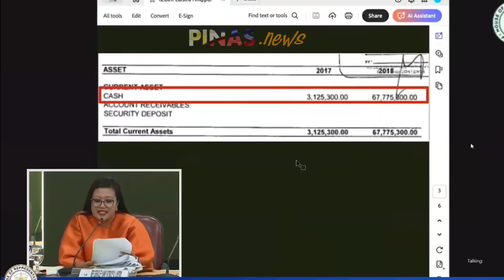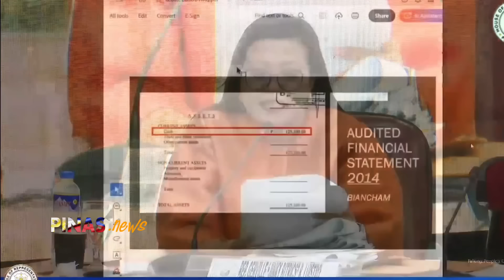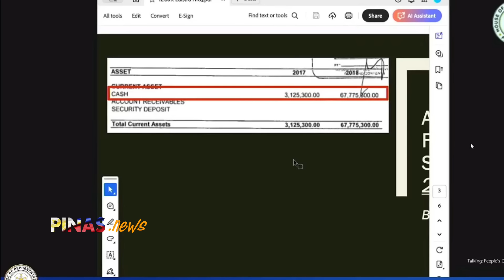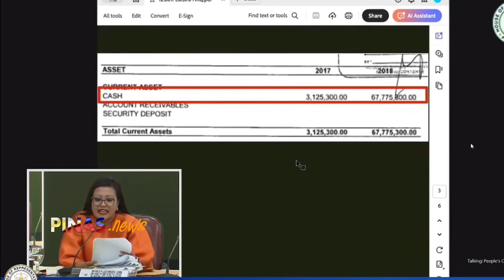Buong PAMILYA ni Harry Roque kinaIadkad ni Jinky Luistro sa POGO hearing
Former Palace spokesman Harry Roque had repeatedly denied his link to Lucky South 99, a formerly-registered Philippine Offshore Gaming Operator (POGO) raided in Porac, Pampanga over allegations of illegal activities. He said that his client was Whirlwind, which he described as a "service provider" to Lucky South 99.

God bless the Philippines @PinasNews